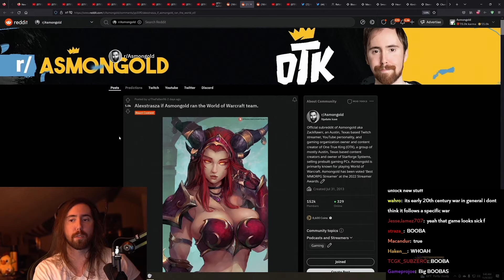Biggest Nerf in WoW History